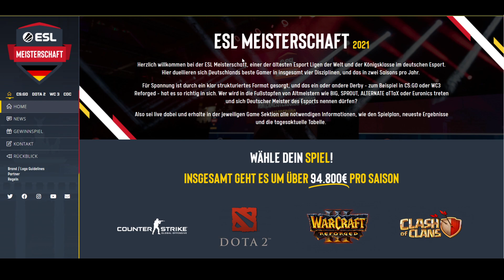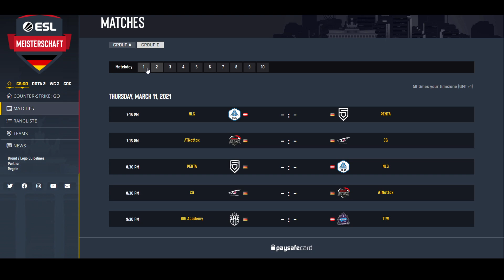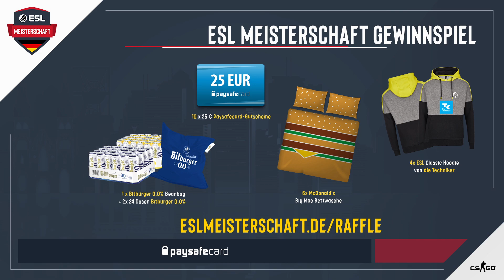No Limit Gaming vs. PENTA - ESL Frühlingsmeisterschaft 2021 - CS:GO - Woche 2 - Gruppe B